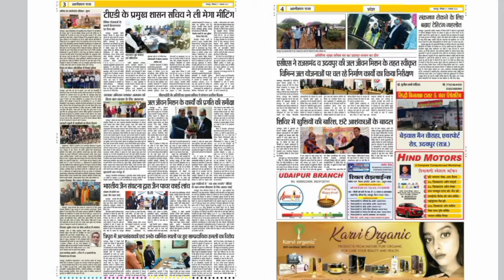पुलिस द्वारा अनावश्यक अतिक्रमण हटवाया गया // सलूंबर //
सलूंबर बस स्टैंड आसपास सभी दुकानों फुटपाथ पर अनावश्यक रूप से अतिक्रमण कर रखा था उसको लेकर नगर पालिका के कर्मचारी  वही सलूंबर थाना थानाधिकारी हनवंतसिंह  सोढा  पुलिस जाब्ता सहित बस स्टैंड हाई सेकेंडरी विद्यालय के सामने जहां पर ठेले वाले  वही सब्जी वाले जो अनावश्यक रोड पर अतिक्रमण कर रखा था  वही बस स्टैंड पर दुकानदार फुटपाथ पर अतिक्रमण कर रखा है  उनको भी हटाया गया वही सभी  व्यापारी  को बताया गया की अनावश्यक रूप से अतिक्रमण नहीं किया जाए अन्यथा कानूनी कार्रवाई की जाएगी